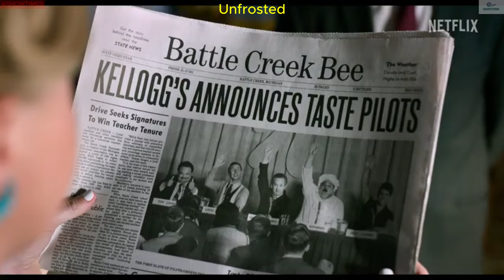Unfrosted | movies trailers 2024 | new movies 2024 | trailer movies 2024 | movies netflix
Gener        Biography, Comedy, History
Coming soon       Releases May 3, 2024

Director    Jerry Seinfeld
Writers    Jerry Seinfeld, Spike Feresten, Andy Robin
Stars    Rachael Harris, James Marsden, Melissa McCarthy, Maria Bakalova

Storyline
In 1963 Michigan, business rivals Kellogg's and Post compete to create a cake that could change breakfast forever.